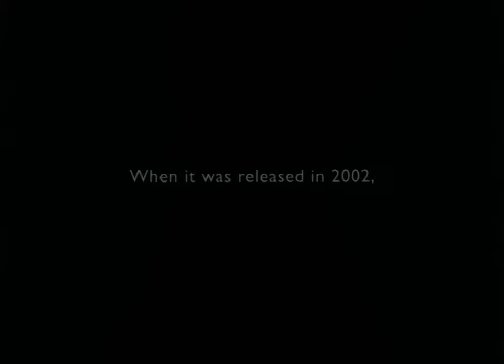Jackass Number Two (2006) - 35mm Flat Trailer (4K)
Audio tracks have been cropped out.

Download the trailer here (4K ProRes & H264, cropped & uncropped, plus all individual frames from footer)